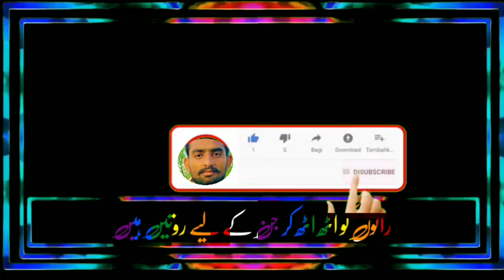Panjabi stutes Panjabi dorha Panjabi songs sahrki stutes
Panjab
University
Lahore
Pakistan
cninot
Bhowana
adlana
jahng
faslabed
DG Khan
phswer
India
Sameer